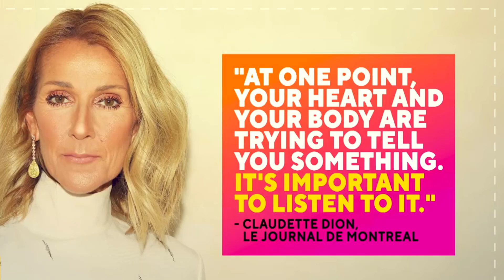Celine Dion's health and Stiff Person Syndrome and sister gave an update on the singer's health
30 minutes ago / The family announced the sad news of Legend singer Celine Dion / Farewell in tears

Celine Dion's Health Update Amid Battle With Stiff Person Syndrome | E! News

Earlier this year, Celine Dion announced she was canceling the remaining dates of her Courage World Tour as she dealt with a serious health condition.

The pop icon, 55, revealed in late 2022 that she had been diagnosed with stiff person syndrome, a rare neurological condition that can cause severe muscle stiffness and spasms.

Dion has been candid with fans about her physical health over the years, opening up about her fertility struggles and shooting down eating disorder rumors.

As Dion takes some time away from the limelight to focus on her physical well being, here is a look at some of the health issues she has spoken about publicly over the years.

How is Celine Dion doing in 2023?

“I’m working really hard to build back my strength, but touring can be very difficult even when you’re 100%,” she said in a message to fans on her website. “Even though it breaks my heart, it’s best that we cancel everything now until I’m really ready to be back on stage again. I want you all to know, I’m not giving up… and I can’t wait to see you again!”

This year, Dion also starred as herself in “Love Again,” a rom-com also starring Priyanka Chopra and Sam Heughan.

Dion contributed five new songs to the movie’s soundtrack, including the ballad “Love Again.”

Will Celine Dion be able to perform again?
It remains to be seen whether Dion will be able to perform again, but she and her team have shared their hopes that she may return to the stage.

When Dion announced the cancelation of her world tour in May, her team said in a statement they “have every hope that someday soon, Celine will be able to come to all of these cities in Europe to perform for her amazing fans."

Dion has also said she is “working hard” to build back her “strength and ability to perform again.”

While every person’s situation is different, some people are able to manage the symptoms of stiff person syndrome, Dr. Desimir Mijatovic, a pain medicine specialist with the Cleveland Clinic in Ohio, told TODAY.com in 2022.

“A lot of people are able to make recovery to the point that their condition is stable. They’re not worsening anymore. They can continue to live fairly mobile (lives),” he said.

Mijatovic is not involved in Dion’s care, but he said it is not outside the realm of possibility that Dion could perform once more.

“People like Celine are oftentimes able to overcome a lot of amazing things, and I definitely think it’s something that’s possible,” he said.

Celine Dion shared she has stiff person syndrome in 2022
Dion revealed in December 2022 that she’d been diagnosed with stiff person syndrome and would be postponing tour dates due to the condition. In May 2023, she canceled her remaining tour and shared that she was still being treated for the disorder. Her health problems had previously forced her to announce tour date cancelations in January 2022 and April 2022.